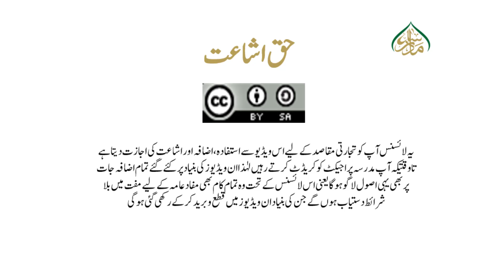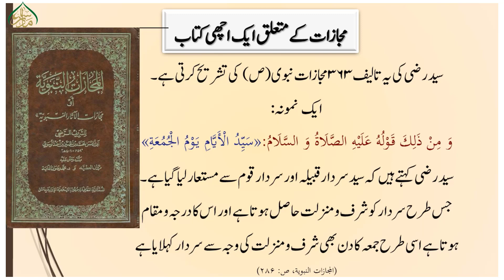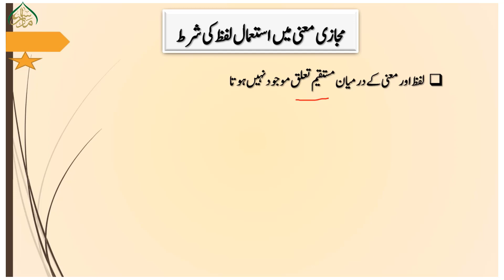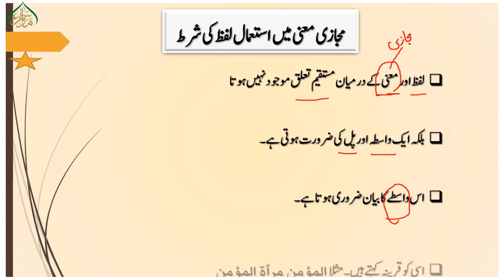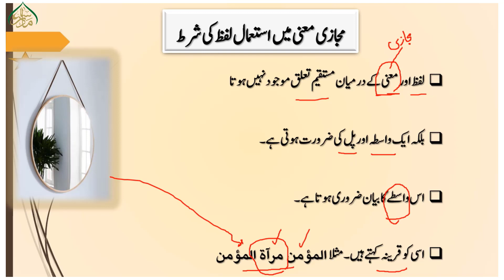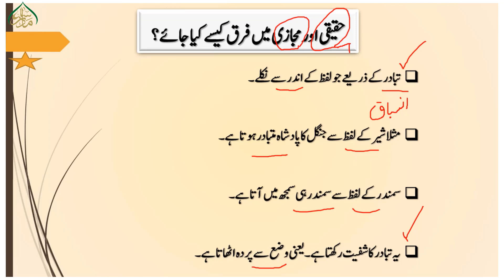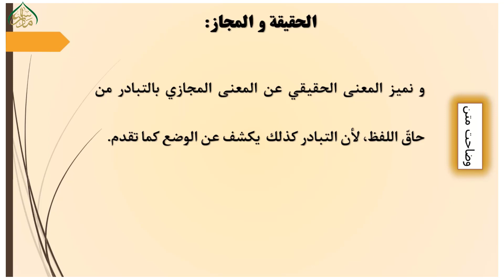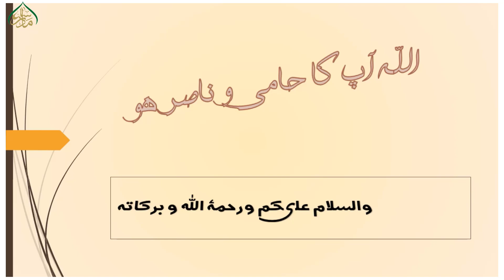"حلقات صدر(حلقه اُولی)، سبق:64 /Halaqaat e Sadr lesson64 مجازی استعمال میں قرینہ کی ضرورت"